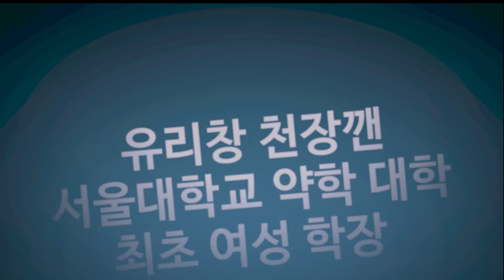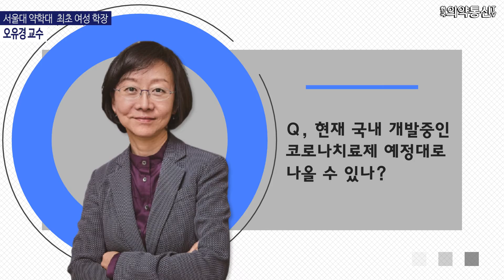유리천장깬 서울대학교 약대 최초 여성학장 오유경 교수 인터뷰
서울대학교 서울대학교 약대#오유경 교수#한국의약통신#한국의약통신tv#